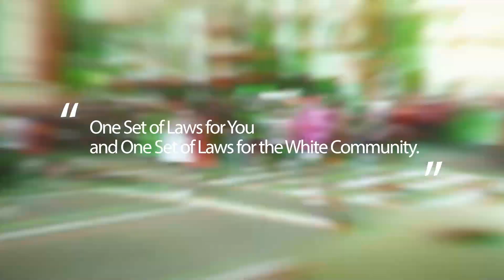Instead Of Looking For Love, Become Love And It Will Find You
Demetra Kaye speaks on the importance of making sure you are what you seek to find and why that matters whether it pertains to romantic relationship and/or yourself. We should be able to be love to ourselves first.